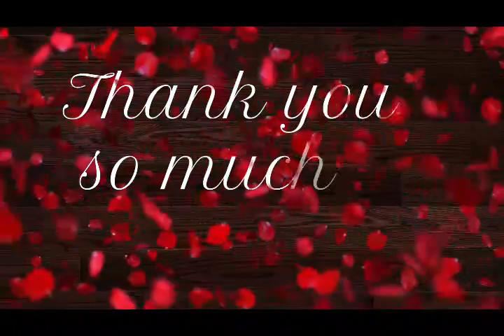शेतकरी नृत्य | श्री भेकराईमाता मा.विदयालय, भेकराईनगर gathering bmv#2023#part4